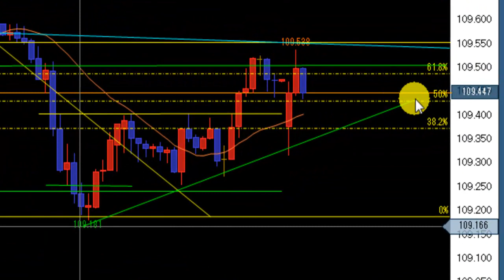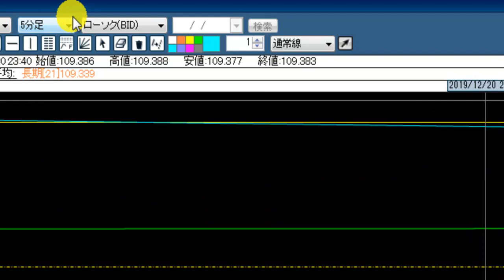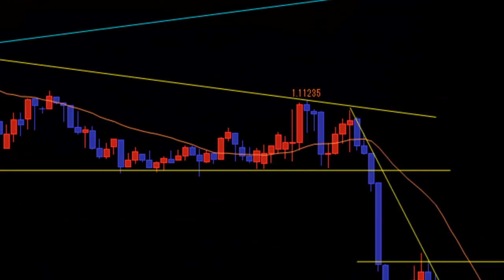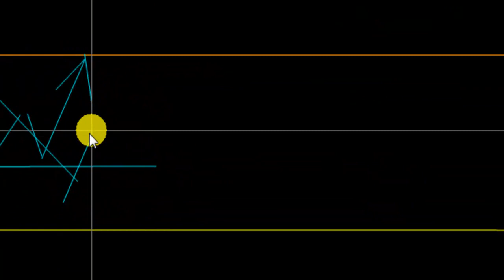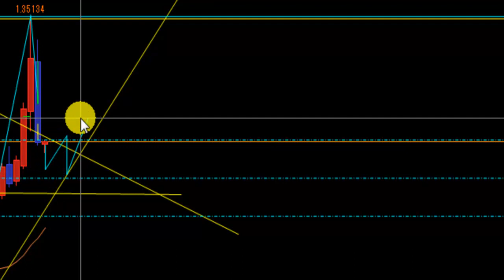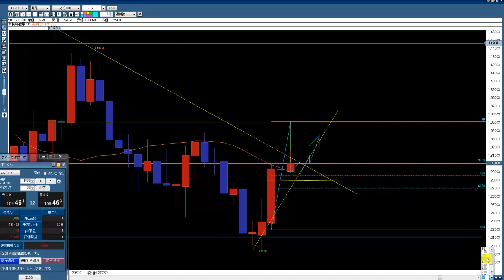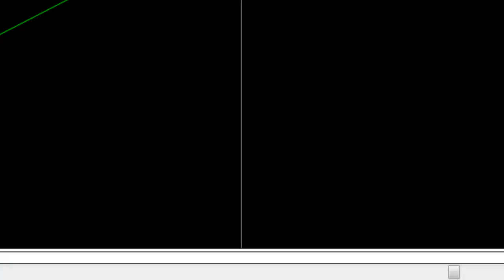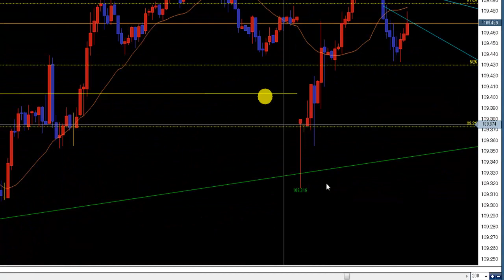【FX】チャート観察 朝のチャートから。長期トレンド転換にはもう少し時間がかかりそう 2019.12.23